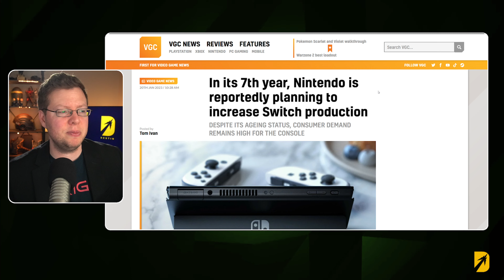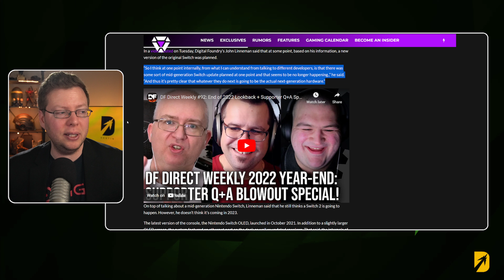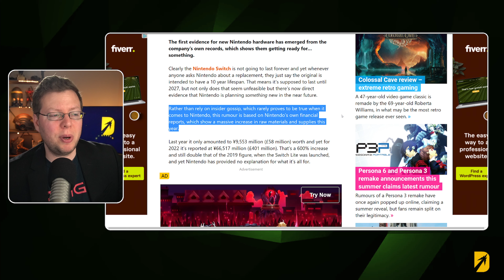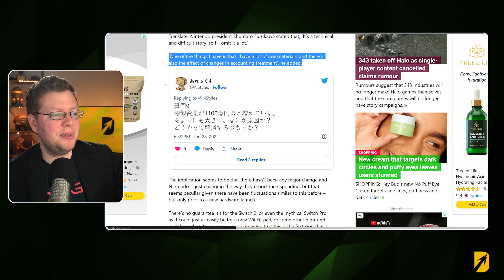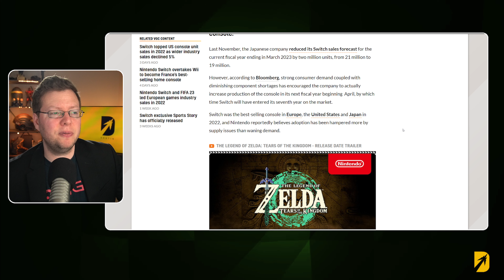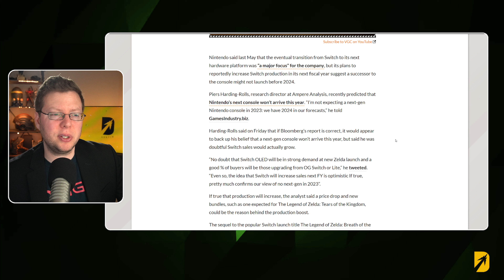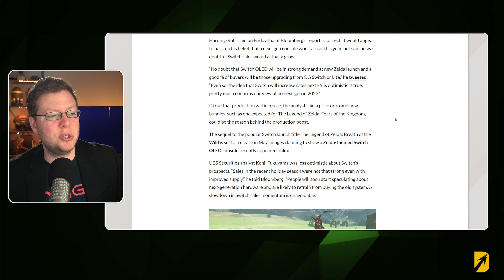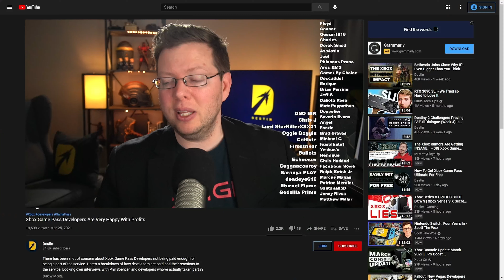Nintendo Will Increase Switch Production in 2023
Nintendo will begin producing more Nintendo Switch units like the Nintendo Switch OLED in 2023 sticking to the version that's currently available. This is after finding out that Nintendo is stockpiling parts in 2022 leading to speculation that this was so they could manufacture more units in 2023 to ride the popularity of Zelda Tears of the Kingdom and the looming recession.

There were a ton of rumors about a new Nintendo console in 2022, such as a Nintendo Switch Pro, but based on some recent spending figures from Nintendo it sure seems like something will be on the way. Looking at all the rumors about a new Nintendo console 2024 launch date, it would seem that Nintendo console news is heating up. This is because Nintendo has been burning through cash buying components for what could be a New Nintendo console 2023 reveal to coincide with the release of a new Zelda game. This Nintendo news today is a compilation of several rumors and earnings calls that have confirmed a new console is in the works, but when will it launch? Let's dive in.